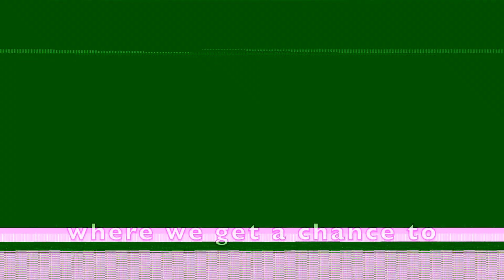Field Day 2019, Saturday April 20th!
Join us Saturday April 20th for Field Day!  Cost is only $10, drinks and snacks included!

Best Workout Program in Smyrna, Vinings, and Marietta, GA!  Start with a FREE No-Sweat Intro to see if it is for you...go to our website or give us a call.